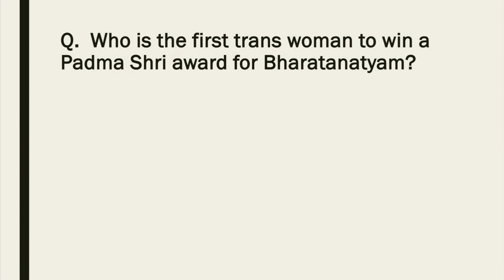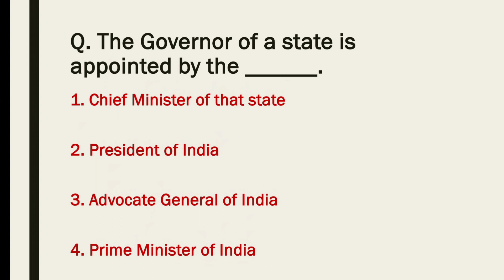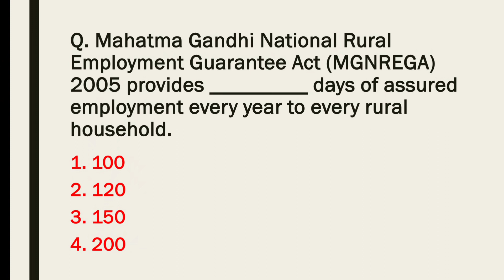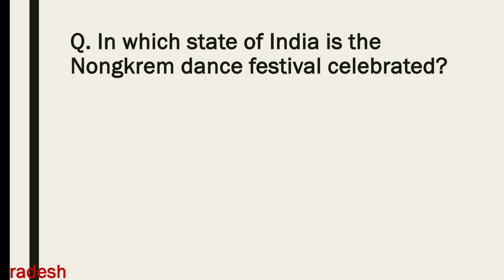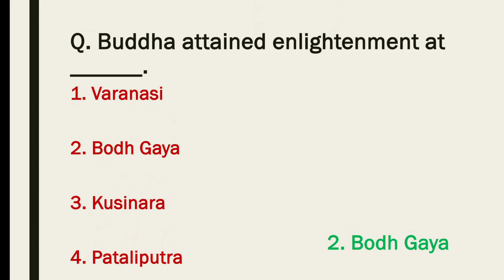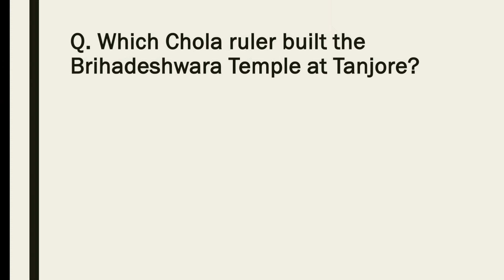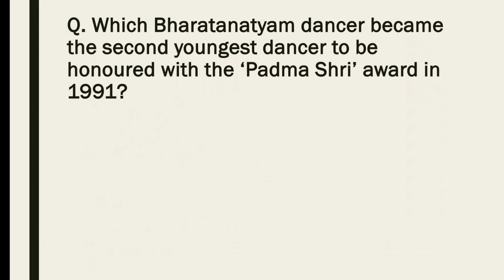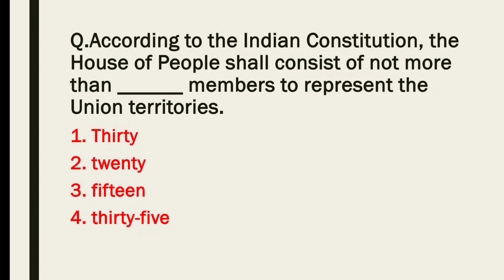TOP 25 BEST GK GS MCQ PRACTICE SET || ALL ONE DAY COMPETITIVE EXAMS COVERED